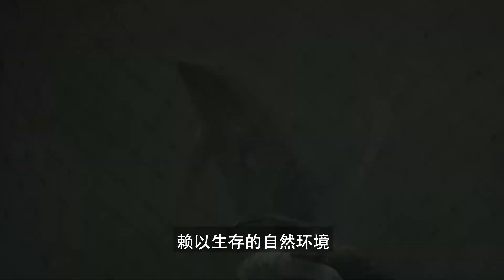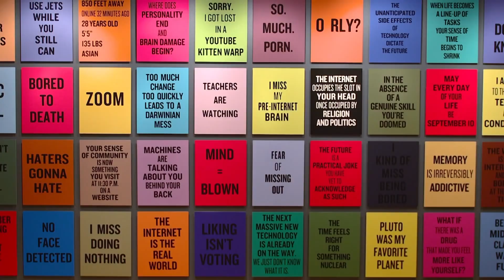【北美艺术盘点】9位点亮加拿大西部创意视觉的艺术家（上）-- Artists from North American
位于加拿大西岸的卑诗省纯净狂野的自然美景，不仅俘获了全球不计其数的旅行家，也塑造了独道而别致的文化。在这里，桀骜不驯的灵魂被大自然再次唤醒，艺术家们吸收着BC省赋予的自然灵感，创作出了众多优秀的艺术作品，给我们带来了震撼的视觉冲击。本期艺术家-- Robert Bateman, Emily Carr & Douglas Coupland.